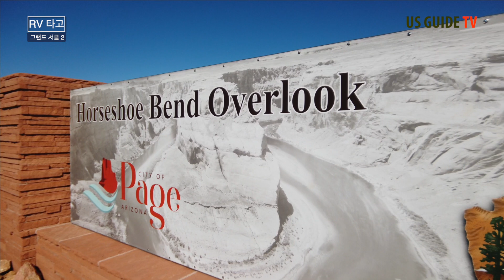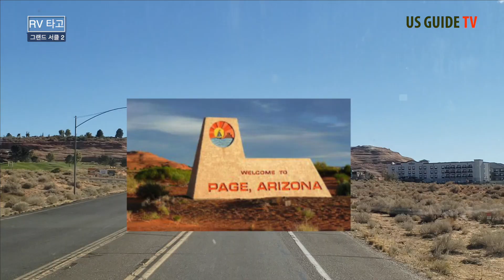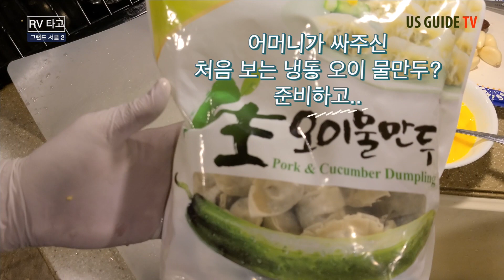미서부 여행 | 그랜드서클의 중심지 | 페이지 | 아메리칸 인디언들의 성지 | 모뉴먼트 밸리 가이드.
펜데믹 기간의 인디언 보호 구역은 모든게 취약했습니다. 공공시설은 물론, 거의 모든 관광지는 문을 걸어 잠그고
마치 동면기에 들어선 느낌이었습니다. 페이지의 엔탈롭캐년이나 모뉴먼트 밸리의 입장을 폐쇠 시켜 놓은걸로 보아 인디언 보호 구역이 코로나 바이러스에 얼마나 취약한지 느낄 수 있었고 또 많이 안타까웠습니다.
새로운 한해에는 모든게 다시 원점으로 돌아가서 삶의 활력을 느낄 수 있기를 간절히 바래 봅니다.
메리 크리스마스 ~ & 해피 뉴이어~
Merry Christmas & Happy New Year Everybody~